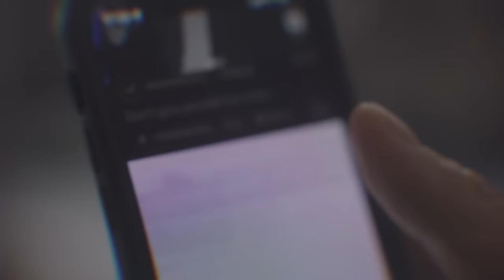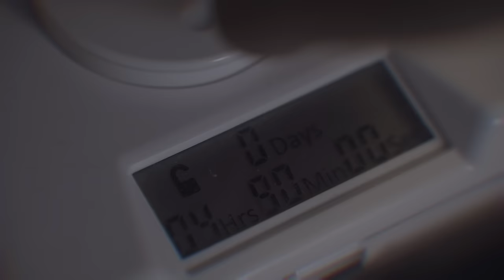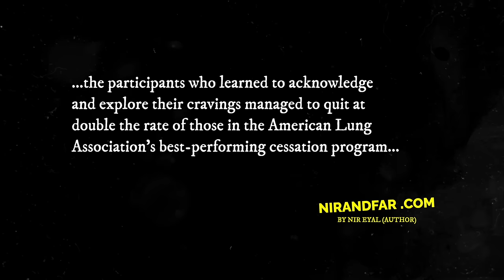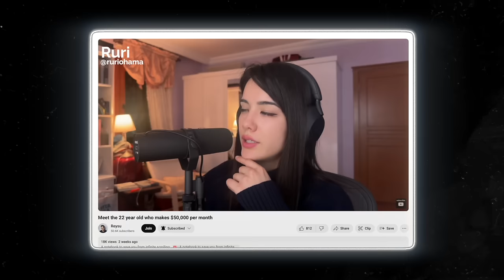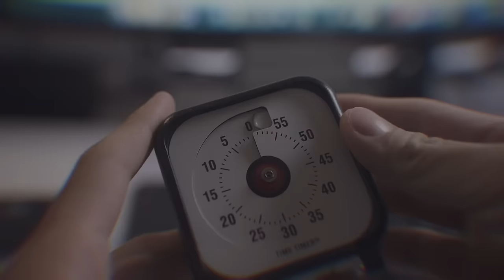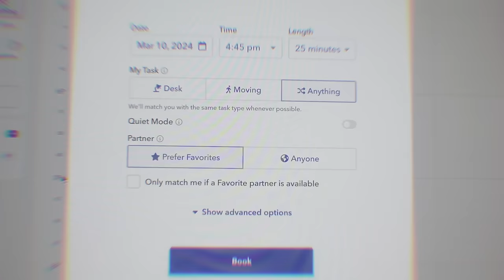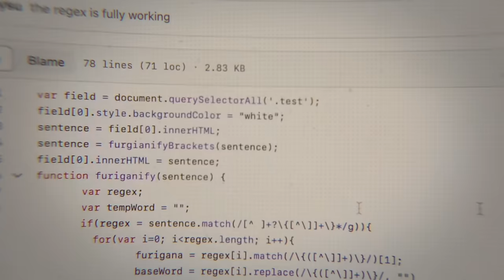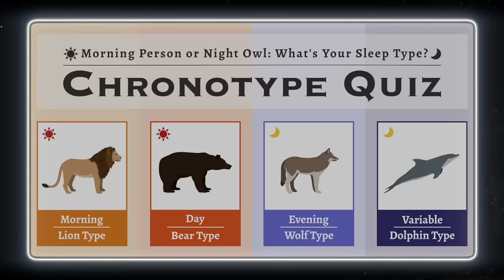How I stay focused for long periods of time (and stop infinite scrolling)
How do you actually stay focused for long periods of time and stop infinite scrolling? In this video I break down 5 simple ideas to help you stay focused for long periods of time and break the habit of infinite scrolling. This is especially helpful if you have ADHD or are doing cognitively intense work. Hope you found this video helpful!

Outline:
0:00 How I stay focused for long periods of time and stop infinite scrolling
0:33 #1: Remove the two types of distractions
2:07 4 steps to avoid distractions
4:32 #2: Do deep work sessions to train yourself to be indistractable
6:40 useful tool for deep work (unsponsored)
7:18 #3: Set an implementation intention
9:19 #4: Manage your energy, not your time
10:36 the optimal time to be doing focused work
11:09 4 ways to increase your energy levels
12:25 #5: Create a routine
13:50 the morning routine that changed my life